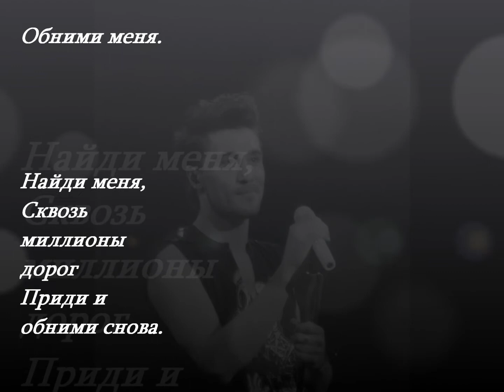Dima Bilan (ft Nikki Jamal) - Обними меня with lyrics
Засыпает город в ночи,
Летний дождь стучит по крышам тихо,
Говори со мной, не молчи, я здесь.

Одна вода, любовь уже не та...
Найти тебя и не потерять,
Чтоб вновь сказать:

Обними меня!
Среди тысячи звёзд.
Позови меня!
Вслед за тысячу вёрст.
Обмани меня!
Как никто не лжёт.
Обними меня!
Время подождёт.
Обними меня...

Душу наполняют цвета -
Чёрный, белый, всё наполовину.
Снова мы в больших городах одни.

Мы далеки, как разные миры.
И так близки наши мечты.
Ты лишь скажи:

Обними меня!
Среди тысячи звёзд.
Позови меня!
Обмани меня!
Обними меня!
Время подождёт.
Обними меня...

Найди меня,
Сквозь миллионы дорог
Приди и обними снова.
Прости меня
И не отпускай,
К себе прижав.

Обними меня...
Позови меня...

Обними меня!
Среди тысячи звёзд.
Позови меня!
Обмани меня!
Обними меня!
Время подождёт.
Обними меня...